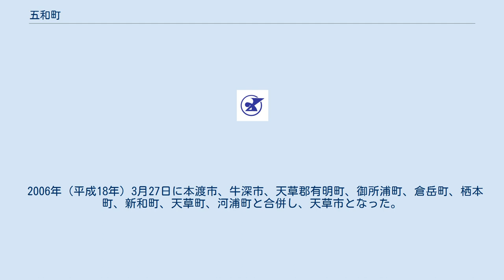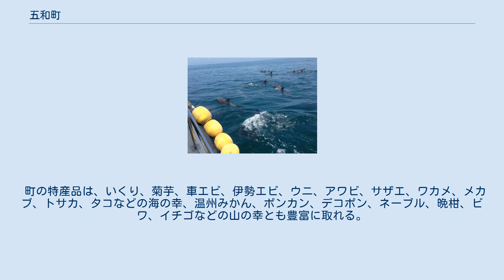五和町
五和町（いつわまち）は、熊本県天草郡にあった町である。
 「新たな飛躍と輝きのまち いつわ」を町の標語に掲げていた。
町の北部に位置する通詞島の沖合いには約300頭のバンドウイルカが回遊しており、イルカウォッチングを楽しむことができる。
 2000年3月に町内に天草飛行場が開港した。
鬼池港と合わせて天草の玄関口として機能している。
 2006年（平成18年）3月27日に本渡市、牛深市、天草郡有明町、御所浦町、倉岳町、栖本町、新和町、天草町、河浦町と合併し、天草市となった。
かつての町域は天草市五和町となっている。
 天草諸島の下島の北部に位置する。
 町の特産品は、いくり、菊芋、車エビ、伊勢エビ、ウニ、アワビ、サザエ、ワカメ、メカブ、トサカ、タコなどの海の幸、温州みかん、ポンカン、デコポン、ネーブル、晩柑、ビワ、イチゴなどの山の幸とも豊富に取れる。
またそれらを加工した、たこの花、たこの燻製、かじめの味噌漬、かじめそぼろ、びわゼリーなどもある。
たこの花とは、たこを日干しした後に、鰹節のように削ったものである。
 五和町内には鉄道路線がないが、九州産業交通バスで本渡市を経由して、JR鹿児島本線 熊本駅・宇土駅や三角線 三角駅に出ることができる。